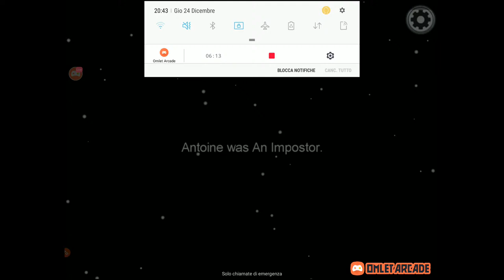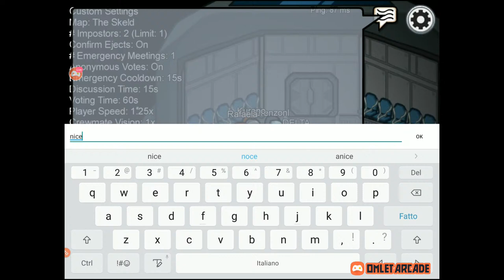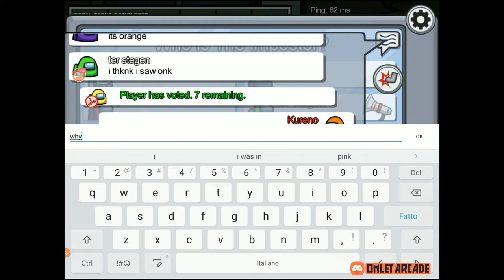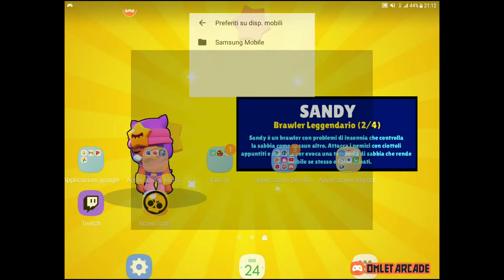Watch me stream Among Us on Omlet Arcade!